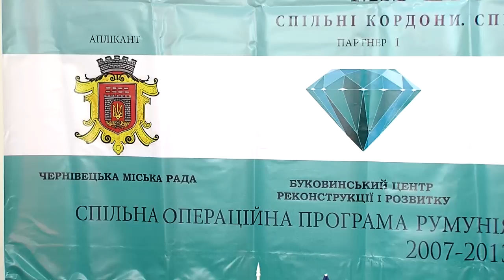140813 Буковинцям чисту воду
На Буковині покращать систему очистки стічних вод.